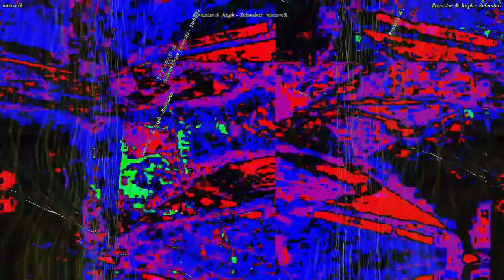[EPILEPSY WARNING] Movie 23 03 04 09h42m16s